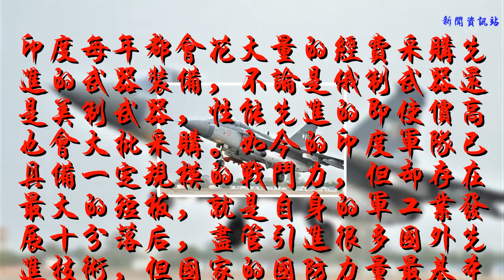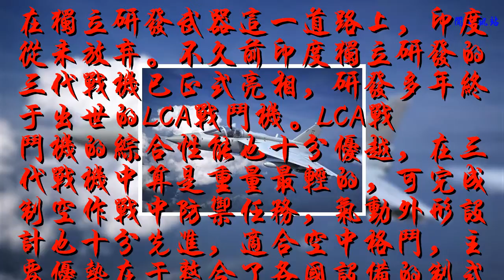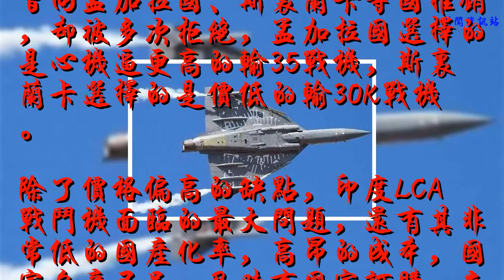售價和F35一樣，印度對自家獨立研發的戰機自信十足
印度每年都會花大量的經費采購先進的武器裝備，不論是俄制武器還是美制武器，性能先進的即使價高也會大批采購。如今的印度軍隊已具備一定規模的戰斗力，但卻存在最大的短板，就是自身的軍工業發展十分落后，盡管引進很多國外先進技術，但國家的國防力量最基本的根基還是自身技術和能力。

在獨立研發武器這一道路上，印度從未放棄。不久前印度獨立研發的三代戰機已正式亮相，研發多年終于出世的LCA戰斗機。LCA戰斗機的綜合性能也十分優越，在三代戰機中算是重量最輕的，可完成制空作戰中防御任務，氣動外形設計也十分先進，適合空中格斗，主要優勢在于整合了各國設備的制式系統，在未來出口貿易中，十分占優勢。

這樣一款性能優良的戰斗機，印度已準備向全球各國推售，遺憾的是沒有國家愿意購買。原來LCA戰斗機的售價竟然是一億美元，這樣的價格已經趕得上F35戰機了，完全超越俄羅斯蘇35戰斗機的售價，怪不得至今沒有國家訂購。

對LCA戰斗機印度方自信十足，曾向孟加拉國、斯里蘭卡等國推銷，卻被多次拒絕，孟加拉國選擇的是心機逼更高的輸35戰機，斯里蘭卡選擇的是價低的輸30K戰機。
除了價格偏高的缺點，印度LCA戰斗機面臨的最大問題，還有其非常低的國產化率，高昂的成本，國家自產不足，及時有國家訂購，交付也十分困難。未來印度的自主研發武器的道路還需要突破種種難關。